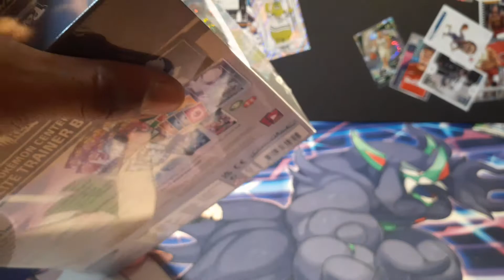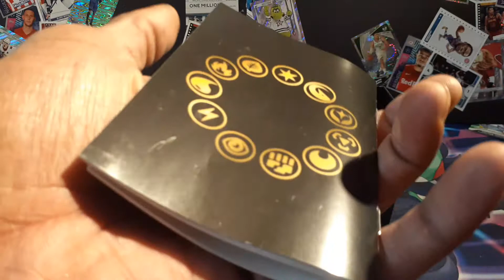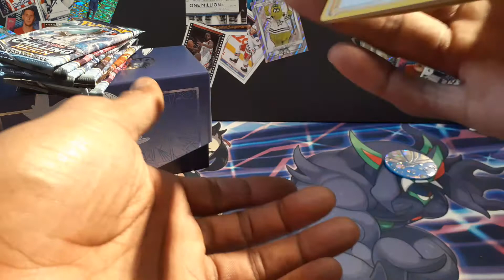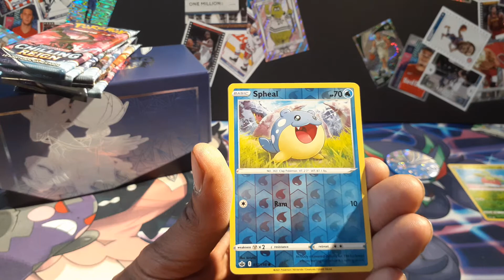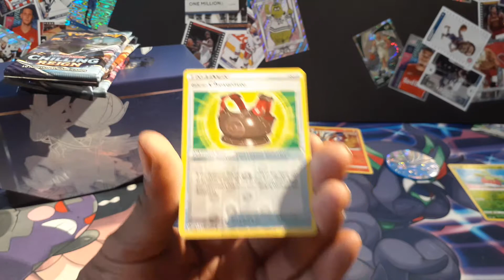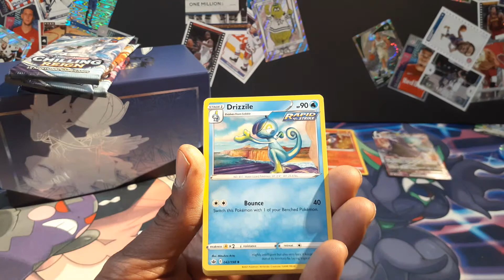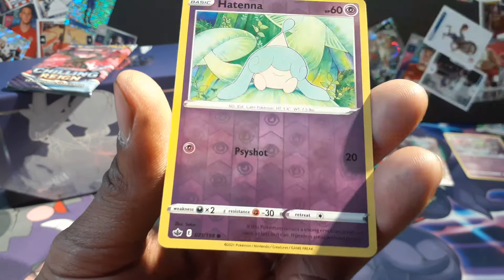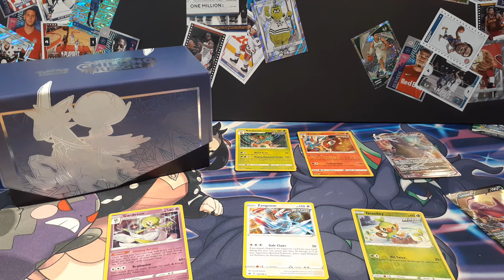Chilling Reign Pokemon Center EBT Opening